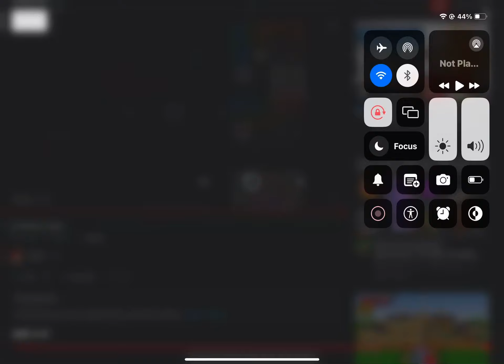June 15, 2023